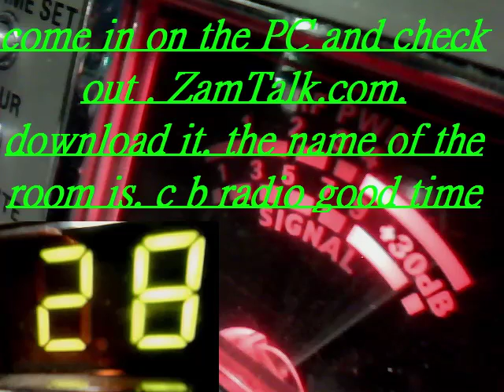Audioman288 & SAN MAN & MORE